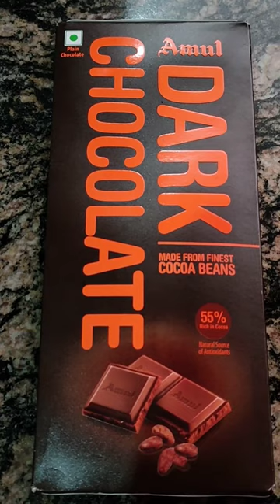chocolate mousse 🍮🍫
here we tried the viral two ingredients chocolate mousse

recepie -

150 gm of chocolate
200ml of boiling milk/water